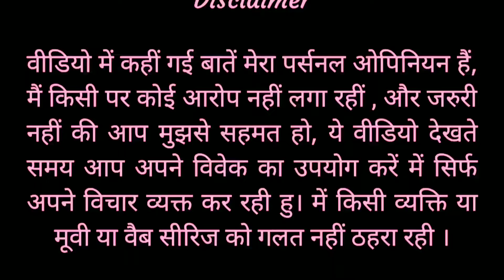Khuda Haafiz 2 Movie Review | Vidyut Jammwal | mast filmi review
Khuda Haafiz 2 Movie Review In Hindi By mast filmi review. KHUDA HAAFIZ 2 - Agni Pariksha Featuring Vidyut Jammwal & Shivaleeka Oberoi is the Comeback Action Thriller of A Family Man who once lost everything is climbing back step by step only to face a New Challenge which will change his life forever.